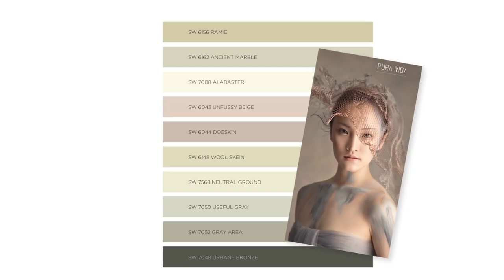Behind the Scenes of 2016 colormix™ Color Forecast - Sherwin-Williams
Go behind the scenes with Sherwin-Williams Director of Color Marketing, Jackie Jordan, for an all-access look at the inspiration and influences behind our 2016 colormix color forecast. And see how it all comes together. Explore the 2016 Sherwin-Williams color forecast at swcolormix.com.